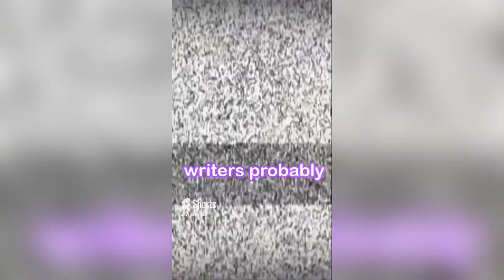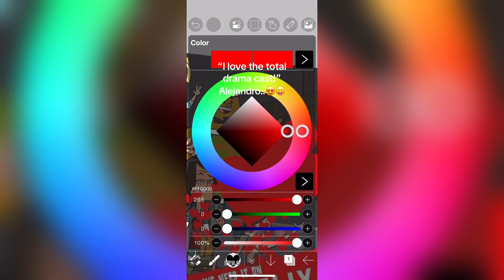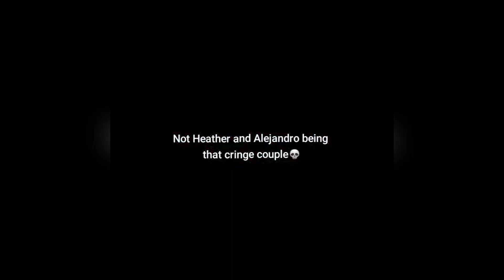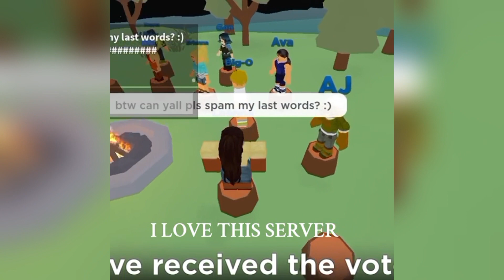Total Drama Edits - TikTok Compilation #14